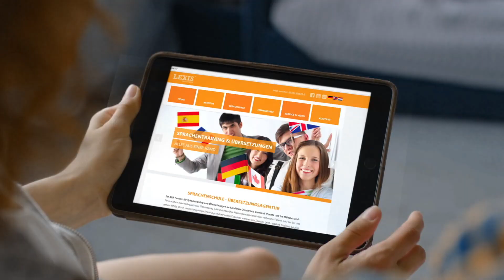Lexis Languages Online Sprachenunterricht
Wollten Sie schon immer mal Spanisch lernen, Ihre Englischkenntnisse verbessern oder mit Französischkenntnissen angeben? Jetzt haben Sie die Zeit dazu...